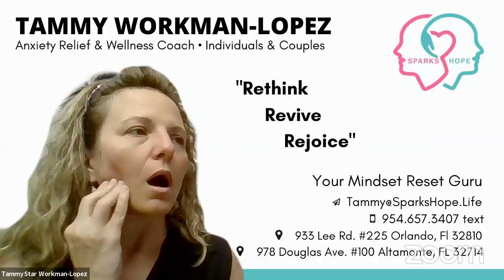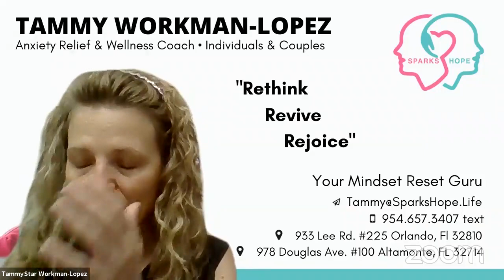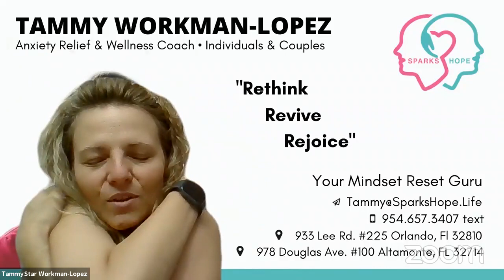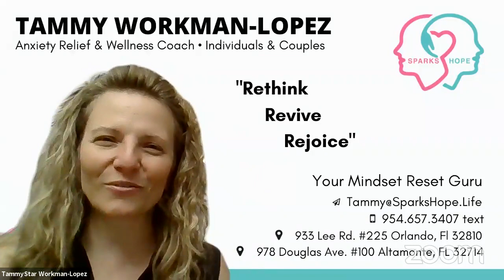Is Anxiety & Stress Consuming You? Learn How To Fight Back!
Share what emotions seem to consume you and let's connect today by joining my free Facebook group Weekly live support at TinyURL.com/CreateEase. You may also visit my or call/text me now at .

"Action Sparks Hope"  RETHINK.REVIVE.REJOICE

I can't wait to hear how you're using these tools and any questions you have. and let's get your action plan roadmap created.

Warmest Regards,